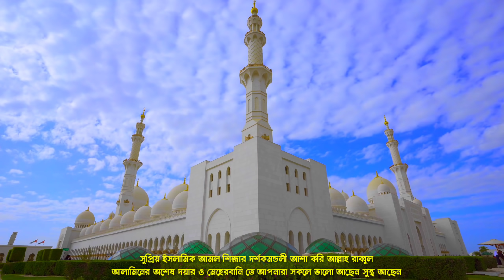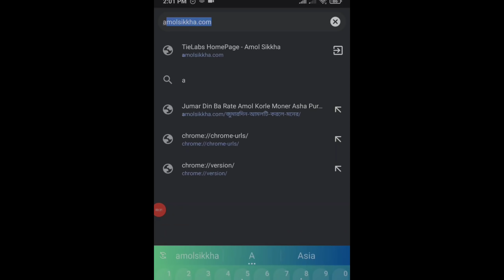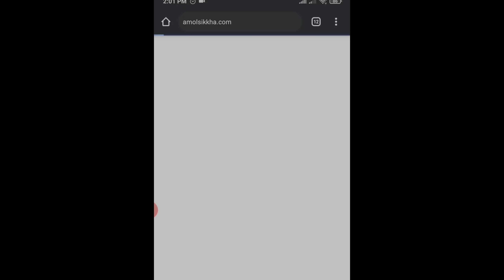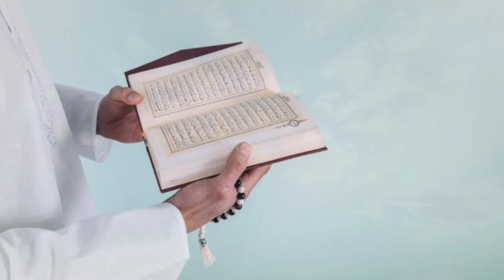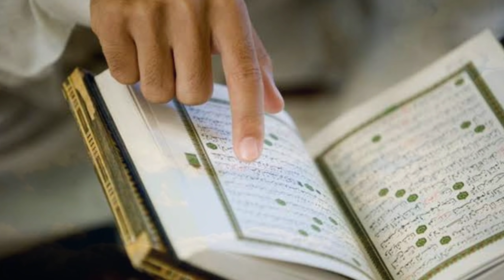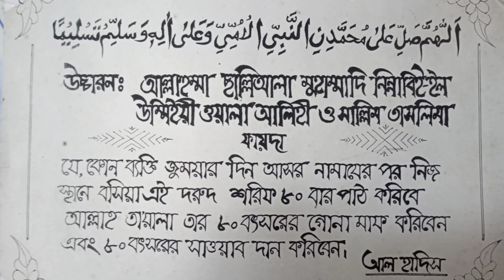আজ জুমারদিনে বা রাতে ২১ বার পড়লে মনের আশা পূরণ হবে ১০০%